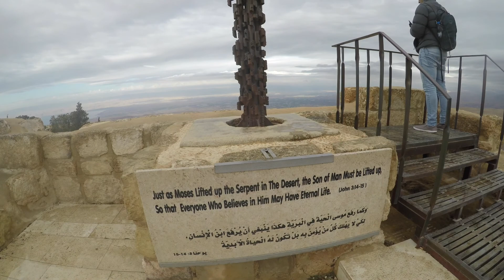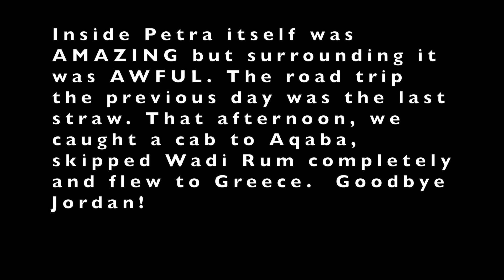Why we left Jordan early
We visited our 31st country, Jordan in January 2020 before COVID was a thing. We were so excited to visit a new country but were so disappointed once we experienced it for ourselves. Not everything went to plan and our high expectations were not met. We were meant to stay for 6 days but left after 3. Find out why.